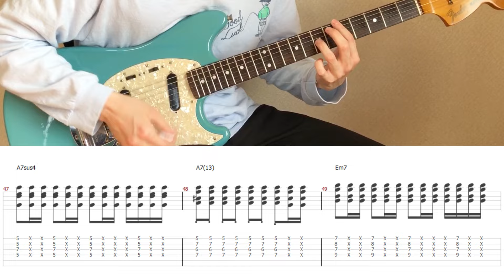Chic - Good Times (guitar cover with tabs & chords)